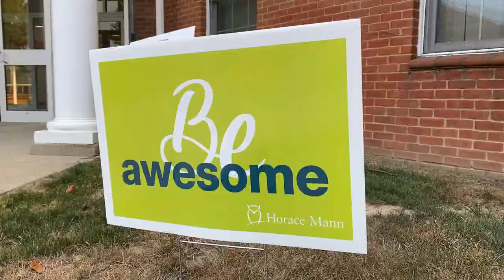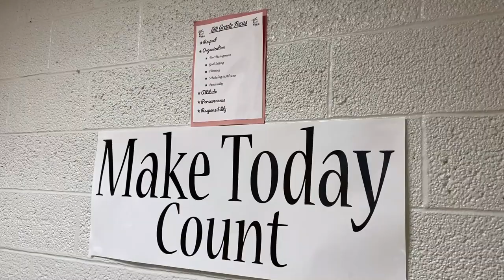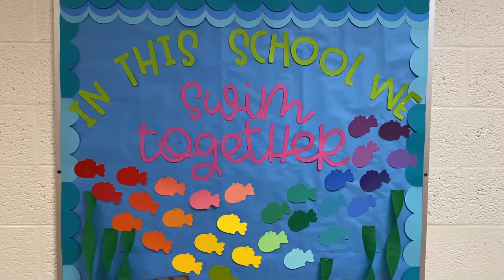First Day of School, 2020-2021 School Year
Welcome back students! Here's a look at the first day of school.